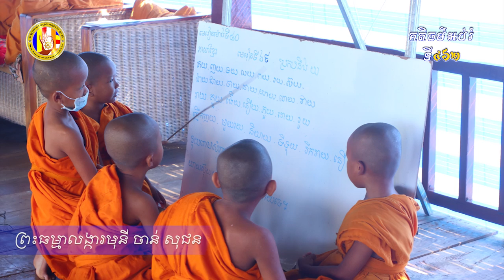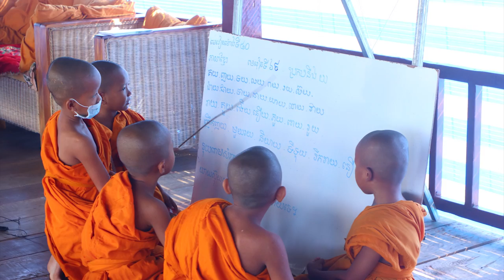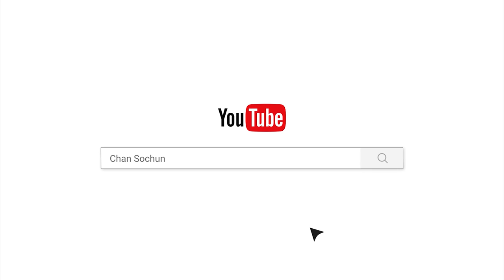រឿងមហេសីនិងមាណពនាំសារ/Chan sochun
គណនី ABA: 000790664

Chan_Sochun ចាន់_សុជន វត្តប្រាសាទស្រះកណ្តាល_#(ខ្ចាស់)